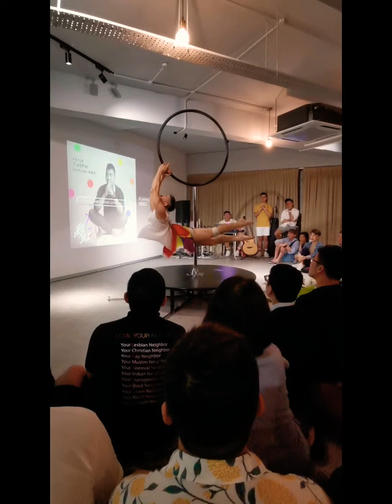Lollipop lyra solo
表演题目：Love is in the air

表演者名字：Noah yap 叶国文(vivavertical)

「我們需要一些東西來表達我們的快樂、我們的美麗、我們的力量。彩虹就是這樣的」—— Gilbert Baker